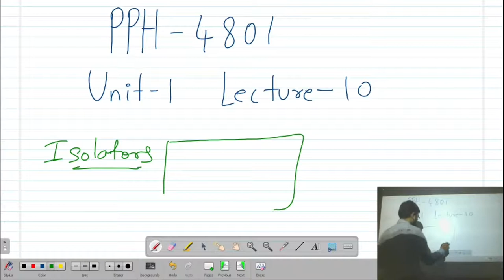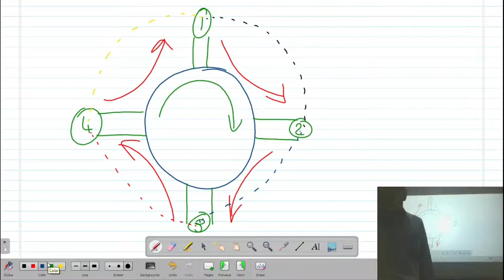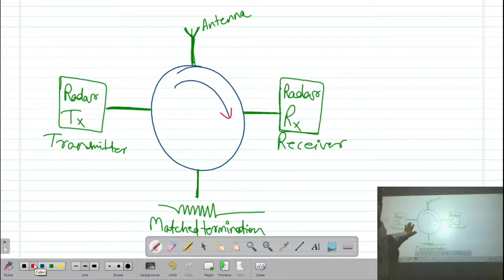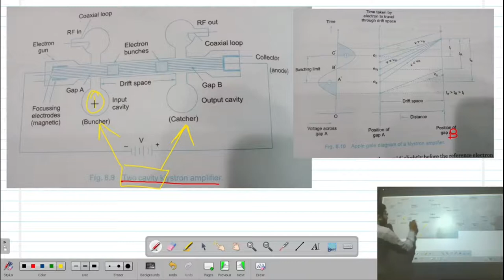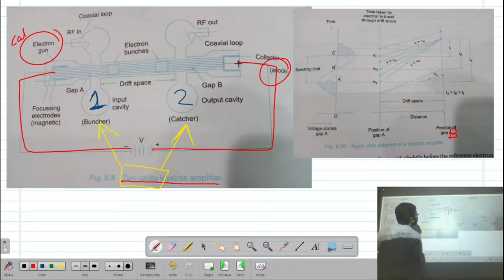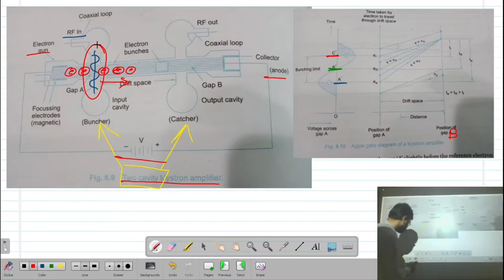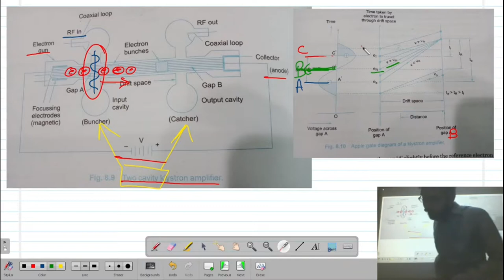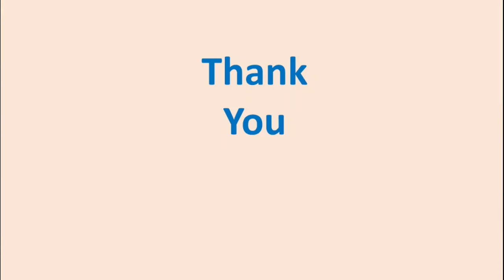Microwaves Lecture - 10